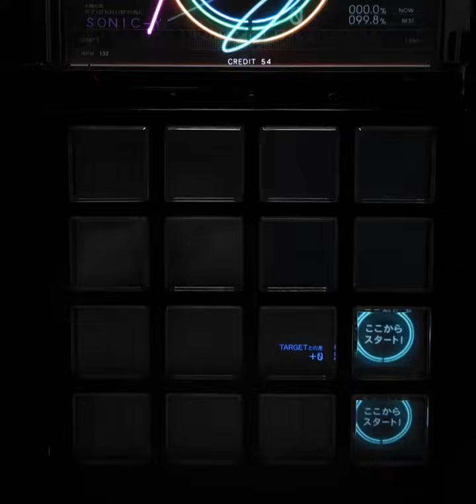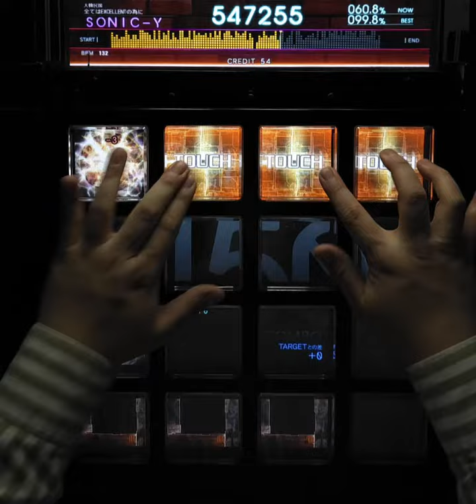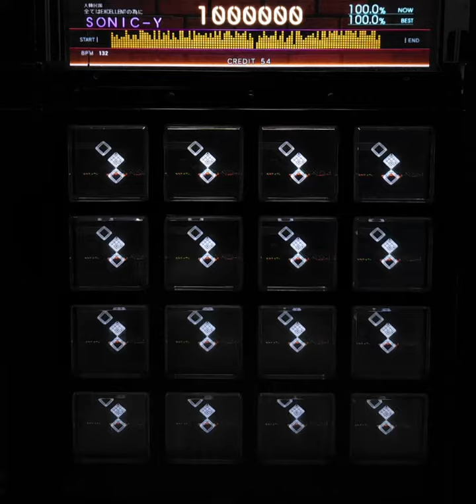[jubeat beyond the Ave.] Caribbean Coast EXT EXC [Lv 9.6/60fps]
jubeat beyond the Ave. Lv 9.6